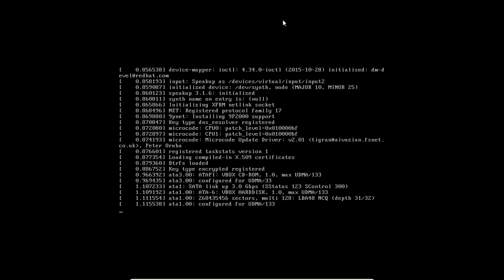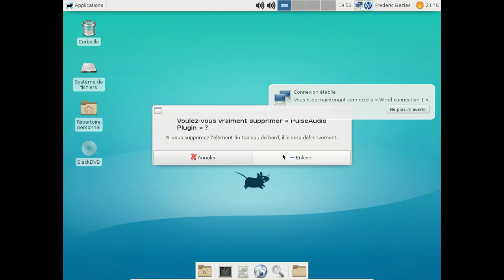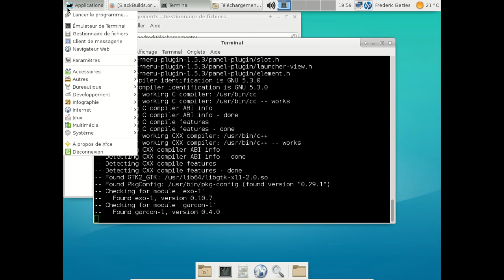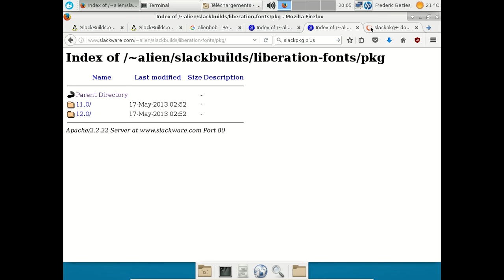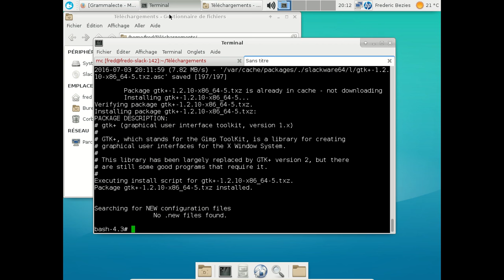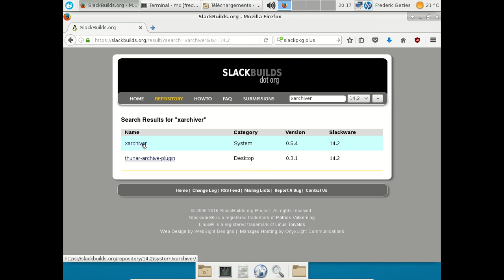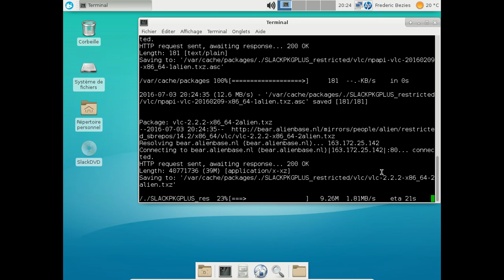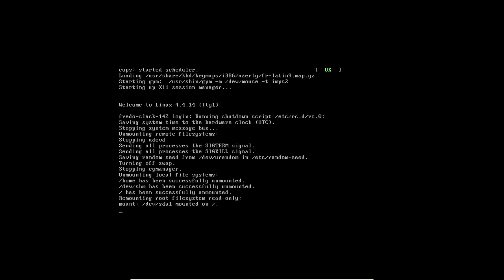Slackware Linux 14.2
Une vidéo de la Slackware Linux 14.2  avec Xfce.